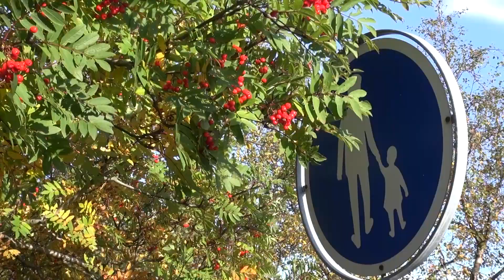Skógar og sjálfbært þéttbýli - Alþjóðlegur dagur skóga 2018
Alþjóðlegur dagur skóga er 21. mars. Matvæla- og landbúnaðarstofnun Sameinuðu þjóðanna, FAO, ákvað að yfirskrift dagsins árið 2018 skyldi vera „skógar og sjálfbærar borgir“. Ýmis vandi fylgir þeirri þróun að sífellt stærri hluti mannkyns búi í borgum og öðru þéttbýli. Mengun og svifryk ógnar heilsu fólks og fólk fjarlægist náttúruna ef ekki er gætt að því að færa náttúruna inn í borgirnar. Það er einmitt markmið FAO með þessum degi nú, að hvetja til þess að náttúran verði færð inn í borgirnar með auknum gróðri. Tré eru einhverjar öflugustu lífverur jarðarinnar. Með markvissri notkun trjágróðurs í þéttbýli má draga úr mengun og hávaða, jafna hitasveiflur, stuðla að vatnsvernd, efla útivist, auka umferðaröryggi og fleira og fleira. Í myndbandi Skógræktarinnar sem gert er í tilefni af alþjóðlegum degi skóga eru þessir þættir tíundaðir.